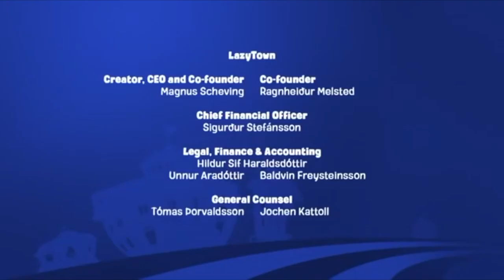One second from every minute of "The Last SportsCandy"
i miss these things